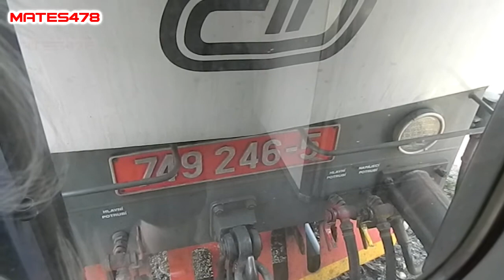Lokomotiva řady 749.246 v čele Spěšného vlaku 1704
Po měsící a něco...Zase přivítala bardotka řady 749 246 která je zajímavá svým typickým červeno bílo krémovým nátěrem.